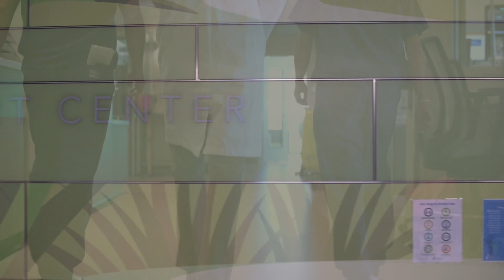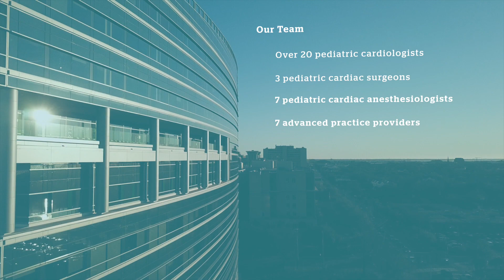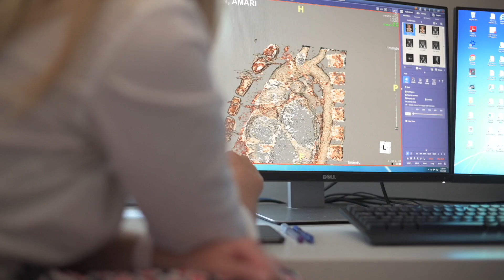Pediatric CICU: Critical Care for the Heart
Learn why MUSC Children’s Health offers one of the premier pediatric & congenital heart centers in the country. Ranked #4 by U.S. News, our heart center achieved the highest pediatric & congenital heart outcomes in the country. We are changing what’s possible for heart patients of all ages.